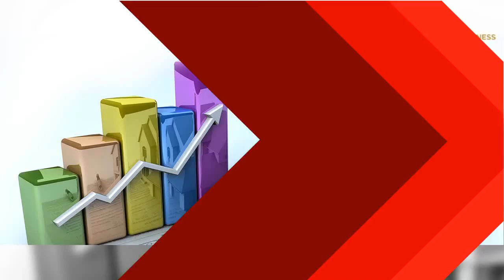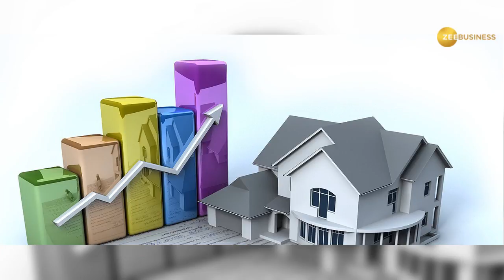Demi-Billionaires in India soaring; check whopping numbers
More people in India are likely to be added in the list of demi billionaires over the next four years, clearly underscoring the potential of the country, a Knight Frank report said.